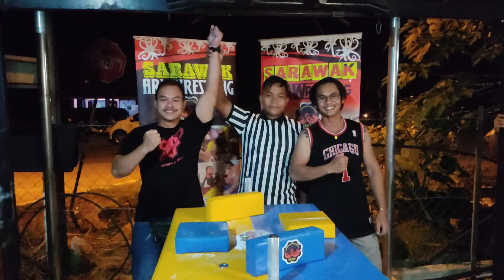Sarawak Armwrestling SUPERMATCH 2020 || J4WZ Armwrestling Club vs Serikin Arm's Pullers Club-Part 5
The SUPERMATCH of 2020: J4WZ Armwrestling Club Bau vs SERIKIN Arm's Pullers Club vs SRI AMAN Pullers: Part 5(Throwback Video).

The Part 1 is here: Sarawak Armwrestling SUPERMATCH 2020 || J4WZ Armwrestling Club vs Serikin Arm's Pullers Club-Part 1

The Part 2 Of The SUPERMATCH: Sarawak Armwrestling SUPERMATCH 2020 || J4WZ Armwrestling Club vs Serikin Arm's Pullers Club-Part 2

Part 3: Sarawak Armwrestling SUPERMATCH 2020 || J4WZ vs Sri Aman vs Serikin Arm's Pullers Club-Part 3

Part4:
Sarawak Armwrestling SUPERMATCH 2020 || J4WZ vs Sri Aman vs Serikin Arm's Pullers Club-Part 4

Stay Safe, Stay Healthy, & Keep Fit!